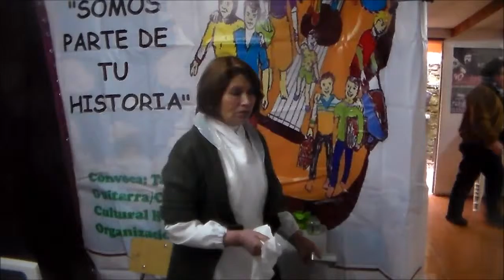Operativo Mesa De Salud Renca 25-07-2015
Participaron 3 Medicos, Podologa, Partera, Terapeuta De Flores De Bach, 2 Abogados